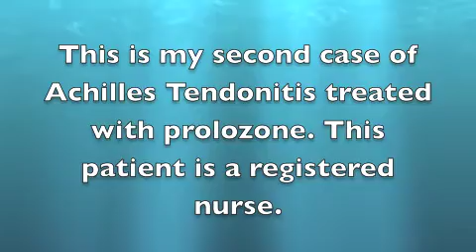Achilles Tendonitis in a Nurse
Achilles tendonitis responds nicely to prolozone injection.